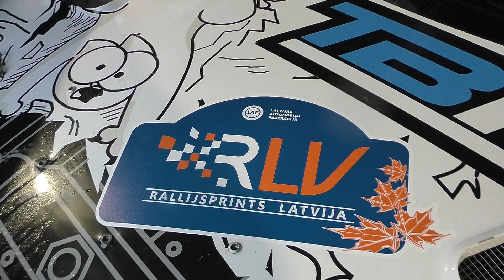Rallijsprints/Minirallijs Latvija 2021 Mistakes, Moments, Snow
The video is from the fourth Latvian Rallysprint and Minirally champioship stages at Biķernieku racetrack.